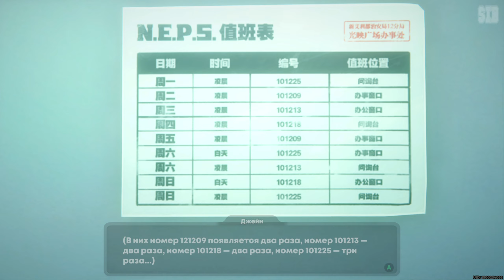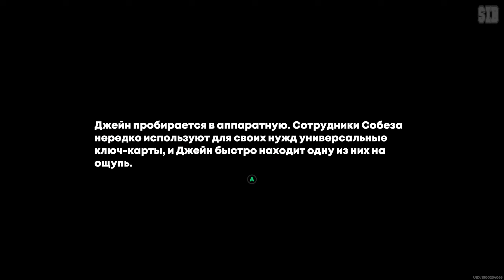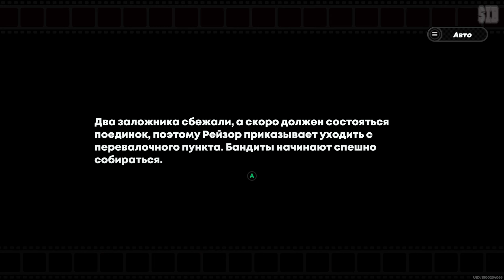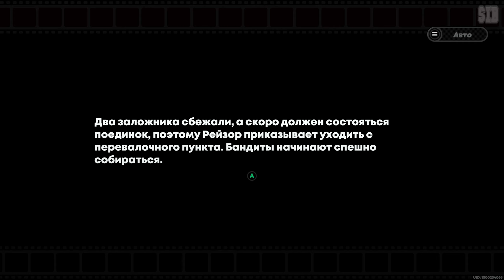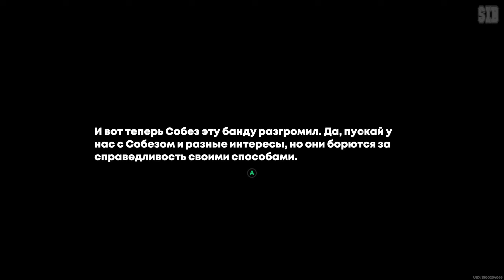ИГРОФИЛЬМ Zenless Zone Zero (Крыса под прикрытием) прохождение без комментариев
ИГРОФИЛЬМ Zenless Zone Zero (все катсцены, русские субтитры) прохождение без комментариев

Ролевой экшен от создателей Genshin Impact.

Действие Zenless Zone Zero разворачивается в постапокалиптическом мегаполисе. Игрокам предлагается выступить в роли «Прокси» и отправиться в приключение вместе с разнообразной группой напарников, чтобы победить неизвестных врагов и разгадать тайны в Новом Эриду — последнем убежище городской цивилизации.